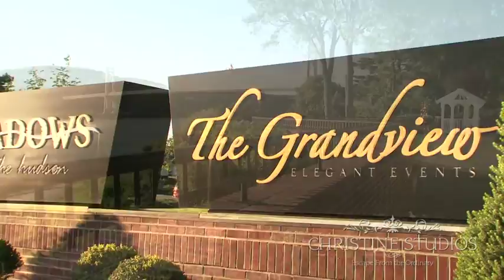The Grandview - Outdoor Ballroom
Naturally beautiful panoramic views of the Hudson River makes the Grandview one-of-a-kind. These guests enjoyed an outdoor wedding in the scenic hudson valley.